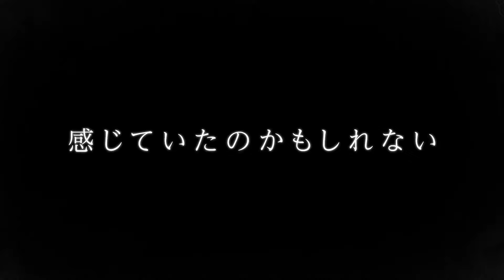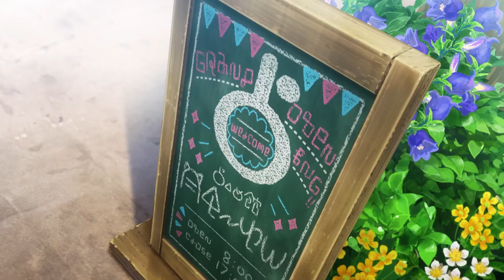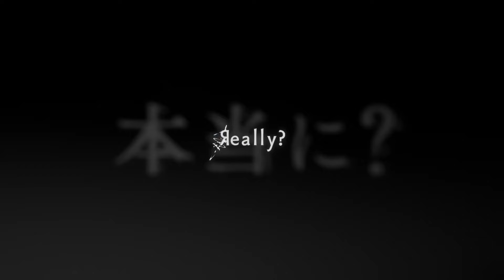СЕЗОННИК: АНИМЕ ЛЕТО 2023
Самые ожидаемые аниме сериалы лета 2023. От фэнтези до романтики, мы расскажем о новых сериалах и продолжениях популярных франшиз. Выберите для себя вашу годноту на этот сезон.

00:00 Вступление
00:28 Ищем сценариста (Объявление)
00:47 Магическая Битва 2 сезон
00:57 Реинкарнация безработного 2 сезон
01:21 Блич
01:34 Хоримия - Кусочек
01:16 Мести Масамунэ 2 сезон
01:54 Сатана на подработке
02:02 Девушка на час
02:11 Бродяга Кеншин
02:20 Этот глупый свин не понимает мечту девочки зайки
02:42 Кот-мастер на все лапки сегодня снова грустит
03:12 Моя возлюбленная забыла свои очки
03:37 Семь главенствующих мечей
03:58 Лжец, лжец
04:25 Зомби Апокалипсис и список из 100 дел, что я выполню перед смертью
05:19 На самом деле, я самый сильный?
05:52 Хотя я только 1 уровень, но с этим уникальным навыком я стану сильнейшим
06:21 Королева, ставшая причиной трагедии, сделает для народа всё, что в её силах
07:01 Непобедимый святой
07:39 Я переродился торговым автоматом и скитаюсь по лабиринту
08:23 Сладкое перевоплощение
08:46 Класс для героев
09:25 Святая Сесилия и Пастор Лоуренс
09:57 Хельк
10:32 Atelier Ryza
10:46 Genjitsu no Yohane -SUNSHINE in the MIRROR
10:58 AYAKA
11:18 Фарс из убийства девушки-нежити
11:43 Fate/Strange Fake
12:17 Из мечтателя в реалиста
12:55 Маленький сэмпай с моей работы
13:12 Мой счастливый брак
13:50 Тёмное собрание
14:17 Еще несколько продолжений
14:34 Всем спасибо!